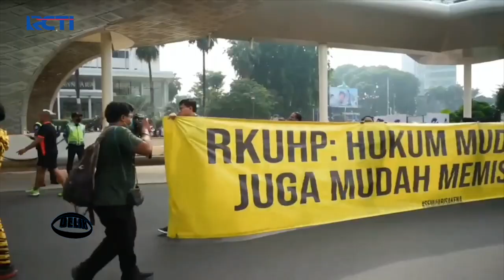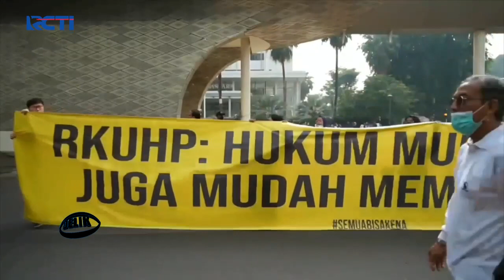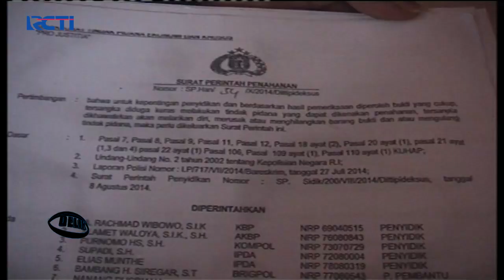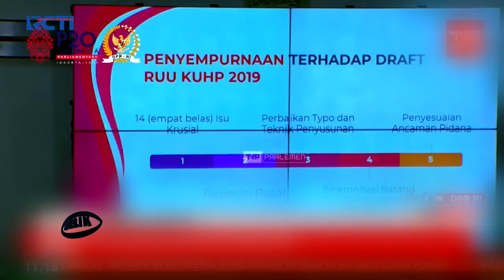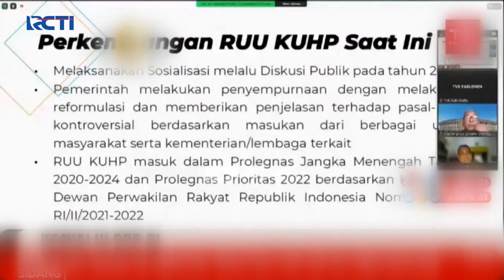Deret Pasal Penjerat Rakyat Part 01 Delik 05/12